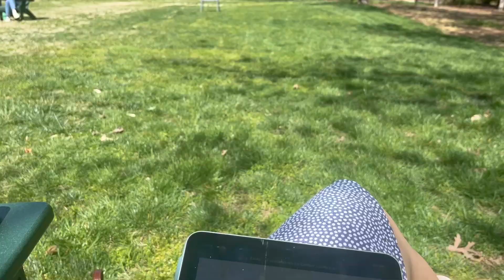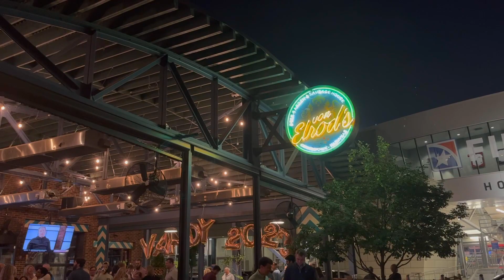Final Bell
just catching up all my reel uploads

May 2023